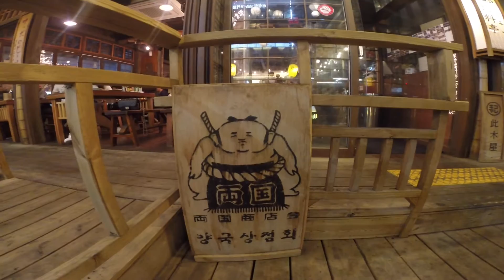We couldn't find Shadow anywhere!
Another crazy day spent in Seoul!